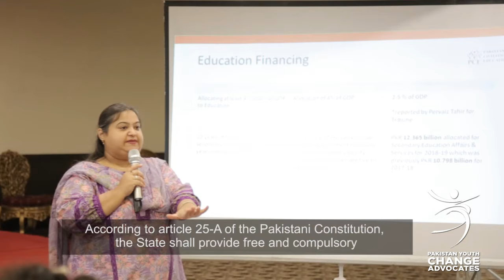Advocacy Campaign on کم_سے_کم_١٢_جماعتیں#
Highlights from the advocacy campaign on کم_سے_کم_١٢_جماعتیں# Atleast12Grades that was organized by Pakistan Coalition for Education (PCE) in collaboration with Pakistan Youth Change Advocates (PYCA).